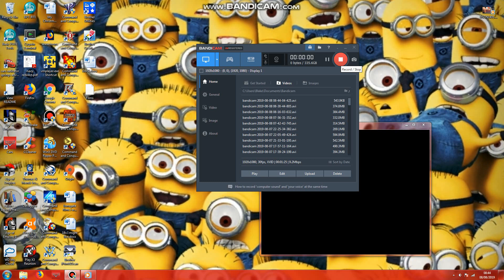Opening To The Bourne Identity 2003 UK DVD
1. Universal Pictures Logo
2. Language Selection
3. DVD Menu
4. Universal Pictures Logo